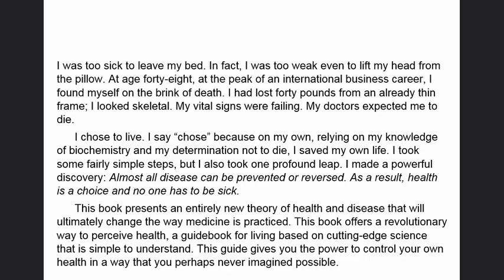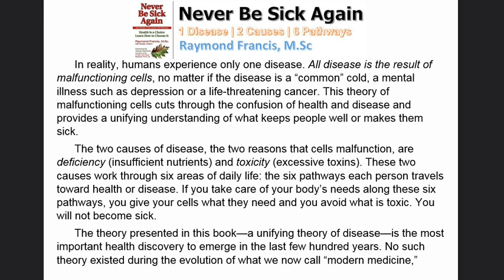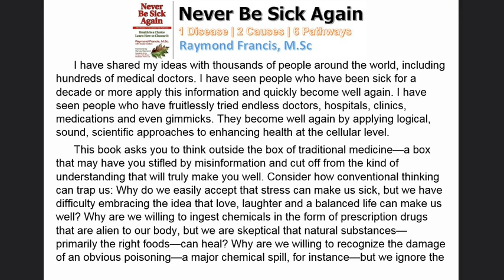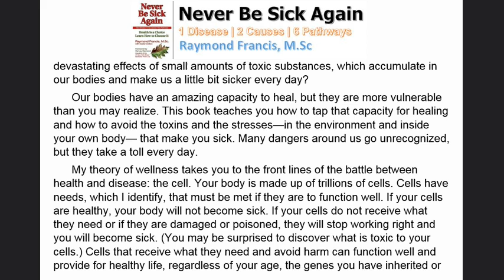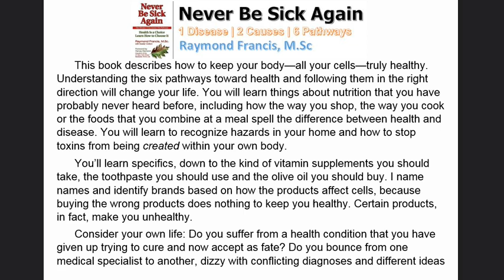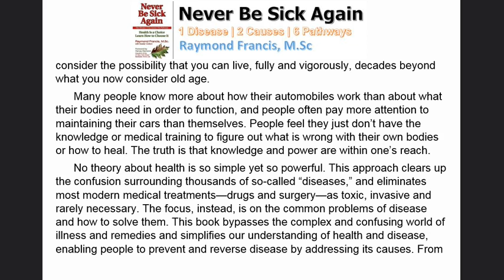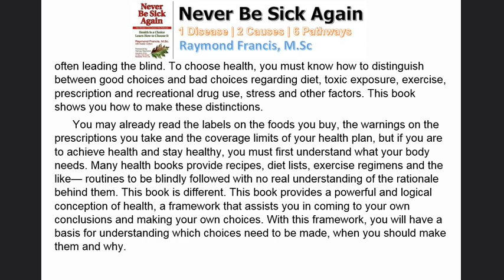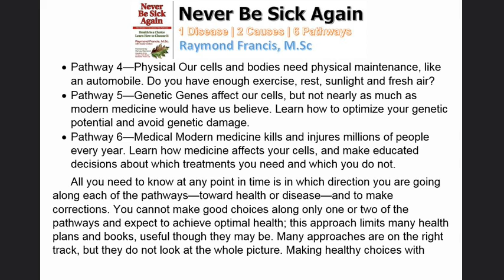[videobook] Never Be Sick Again by Raymond Francis - introduction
This book presents an entirely new theory of health and disease that will ultimately change the way medicine is practiced. This book offers a revolutionary way to perceive health, a guidebook for living based on cutting-edge science that is simple to understand. This guide gives you the power to control your own health in a way that you perhaps never imagined possible.

In reality, humans experience only one disease. All disease is the result of malfunctioning cells, no matter if the disease is a “common” cold, a mental illness such as depression or a life-threatening cancer. This theory of malfunctioning cells cuts through the confusion of health and disease and provides a unifying understanding of what keeps people well or makes them sick.

The two causes of disease, the two reasons that cells malfunction, are deficiency (insufficient nutrients) and toxicity (excessive toxins). These two causes work through six areas of daily life: the six pathways each person travels toward health or disease. If you take care of your body’s needs along these six pathways, you give your cells what they need and you avoid what is toxic. You will not become sick.